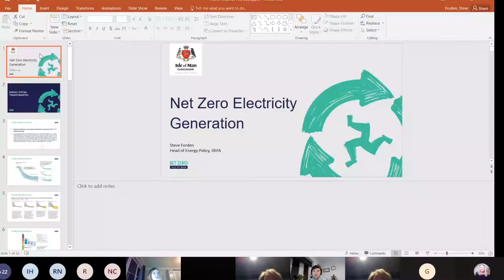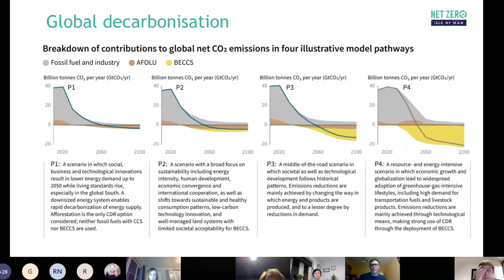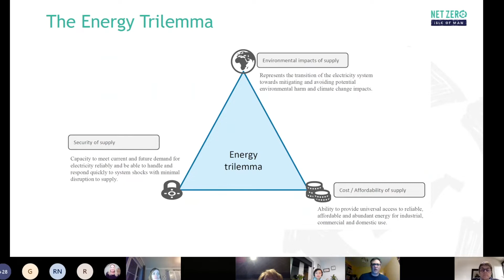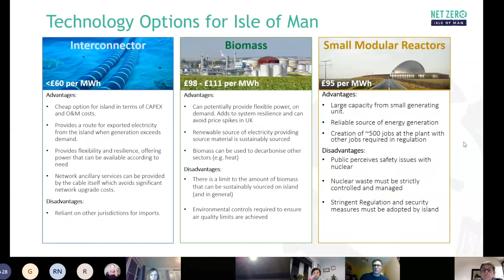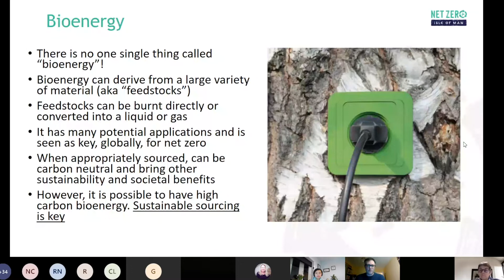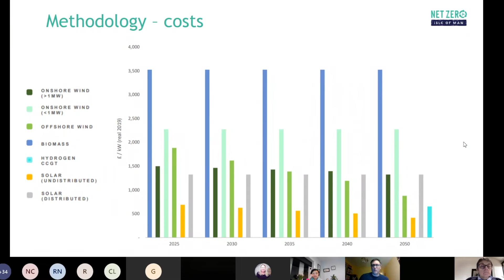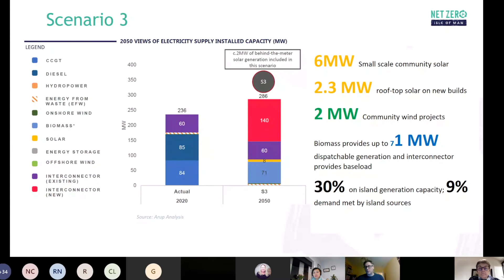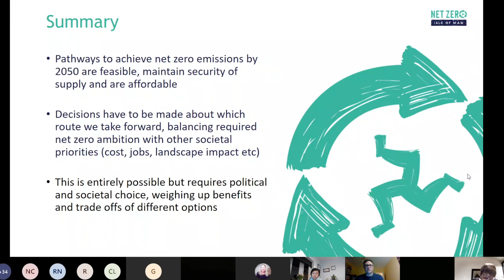Net Zero Webinar - Electricity Generation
We are currently running a consultation to find out your thoughts to help us set our Island’s target to reduce greenhouse gas emissions by 2030, as an interim step to achieving net zero by 2050.

This interim target will show how ambitious and committed our Island is to transition to a low carbon society, which has financial, social, environmental and reputational implications. The four-week consultation, which will close on Monday 21st February, will outline two options that both focus on the high emission sectors of energy, heating, transport and land use/food production.

Over the next 10 years, the majority of our electricity generation infrastructure will need replacing as it comes to the end of life. The work of the Future Energy Scenarios project has identified that this can be replaced with renewable generation and an extra interconnector, without significantly increasing the overall replacement cost.

In this webinar, Steve Forden, Head of Energy Policy, DEFA, explains more about the future of energy generation on the Isle of Man.